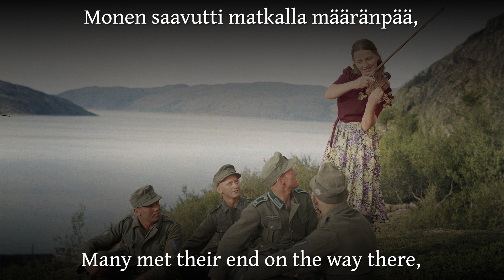Jäämeren joukkojen laulu [Finnish war song][+English translation]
A song made by Usko Kemppi about the Arctic front of WWII, where mainly Germans fought.